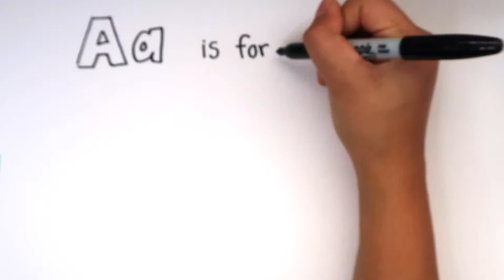A is for.. airplane! Painting and drawing for kids and toddlers!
Follow along as I draw and paint an airplane!